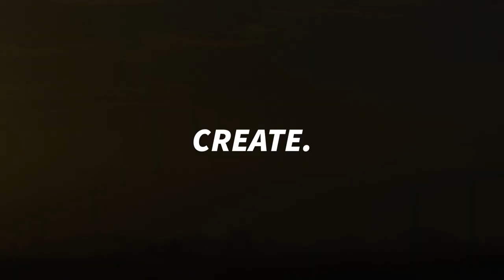JUMBO Shrimp Catches Mangrove MONSTER! (Goliath Grouper)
In this episode, we use jumbo shrimp to catch Goliath Grouper in the mangroves!

"Removing smaller Goliath groupers from the water to remove hooks is not necessarily a bad practice, but this process must be done with care, using proper fish handling techniques, and the fish must be returned to the water as expeditiously as possible."
- FWC (Florida Wildlife Conservation Commission)

Film Gear (At time of upload)
Sony a6300
GoPro Hero 4
SD card
External hard drive
Editing Software
Chest mount

Fishing Gear (At time of upload)
Polarized Glasses
Fishing Bag
Tackle Box